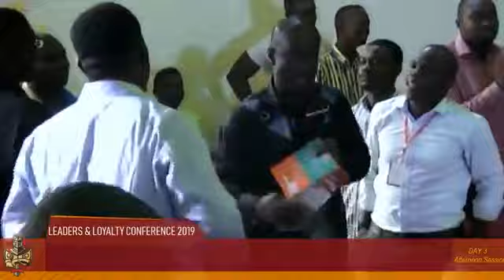BISHOP EDWIN OGOE @ LEADERS & LOYALTY CONFERENCE 2019